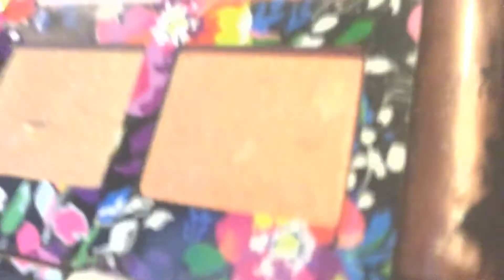The kids hijacked my camera !!!!!!!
THE GIRLS MAKEUP REVIEW THAT ENDED UP WITH THEM LOOKING LIKE MIRANDA SINGS !